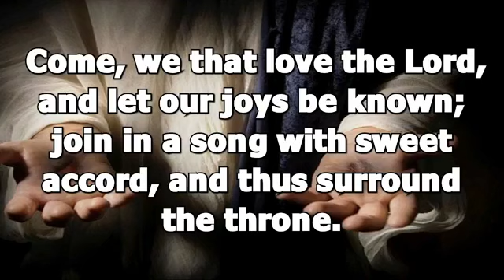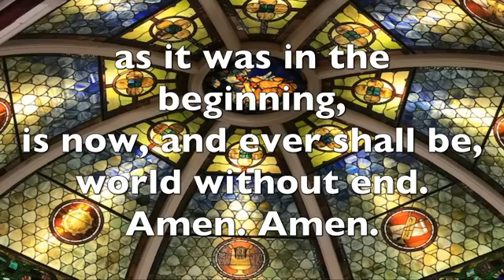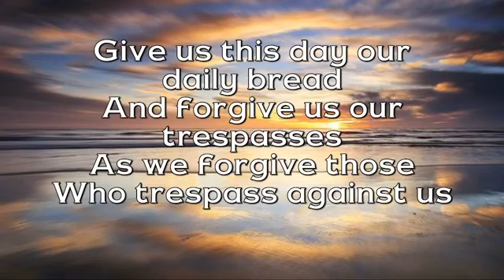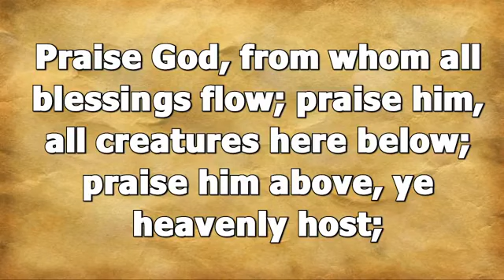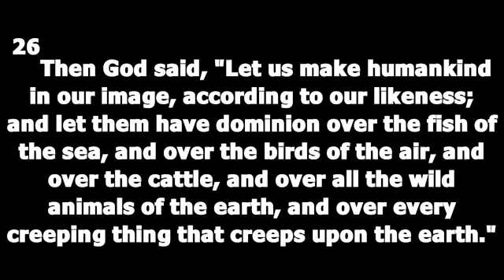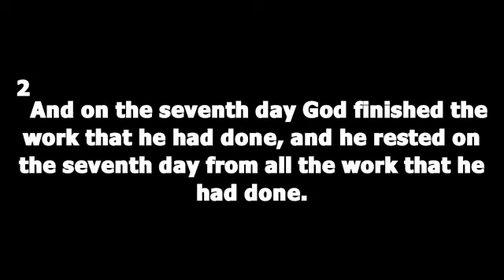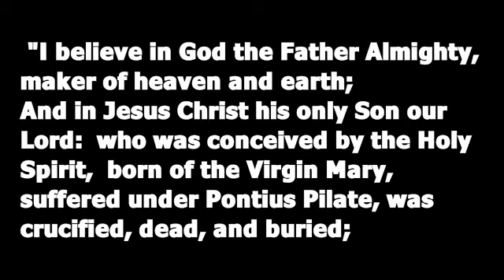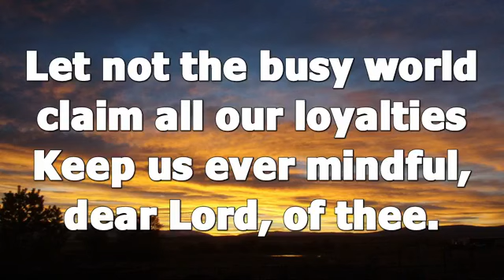Traditional Worship Service 01/02/22